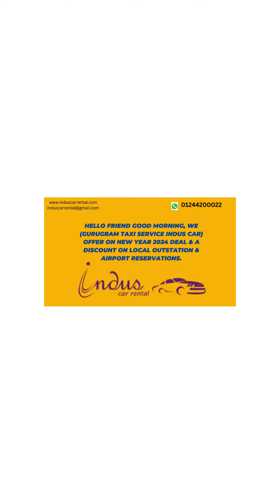Trusted 24-hour Taxi Service Gurgaon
Trusted 24-hour Taxi Service Gurgaon. If you are staying in Gurgaon Gurugram or nearby then you need us, we are the best taxi service provider in the Gurgaon Gurugram area. We offer many great offers for residents of Gurgaon or nearby places. click now . Car Types: Tata Indica, Tata Sumo, Tata Harrier, Tata Safari, Maruti Ertiga, Maruti Swift Dizer, Maruti Wagnor, Xcent, Toyota Innova Toyota Camry, Toyota Innova Crysta Toyota Innova Hycross.
Packages types: Full Day, One Day, Whole Day, Outstation, Monthly, Hourly, "Your Reliable Ride, Anytime, Anywhere". At Indus Car Rental, we strive to provide the best taxi services in the Delhi-NCR region. Being one of the fastest-growing car rental companies, we are committed to delivering taxi solutions that are designed to best meet your needs in the present times of the COVID-19 outbreak. When you choose the best taxi car rental company, you can be assured of getting affordable car rental packages and deals.
The need for travel is inevitable for corporations and MNCs. Be it within the city or outside the city, the need for a cab arises. When it comes to corporate travel, nothing is more important than punctuality. You cannot afford to arrive late for a business meeting, seminar, or conference. We, at Indus Car Rental, understand and respect your work commitments. Thus, we make sure our driver reaches you for pickup before the time so that there is no delay from our end. We have a fleet of cabs from which you can choose the one as per your corporate cab booking needs. Corporate cab booking, when done with us, will not give you a run for the money. We offer affordable packages for your corporate car rental booking.